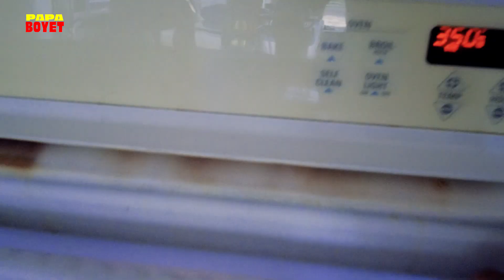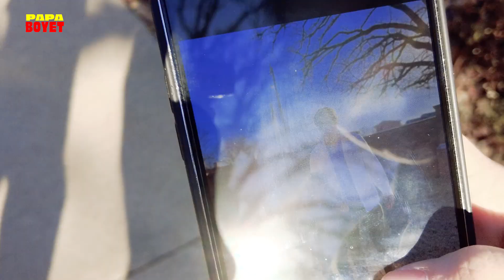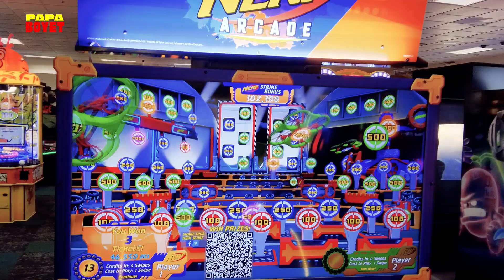Alonzo turns 7! Birthday Celebration at Chuk E Cheese [U.S. Trip part 9] | Papa Boyet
Alonzo turns 7!!! We celebrated Alonzo's 7th birthday sa isang pizza place malapit sa amin. it's called Chuck e cheez!

Hope you enjoy this episode and if you like more content like this don’t forget to like comment and subscribe para up-to-date kayo sa mag recent uploads ko on my channel!